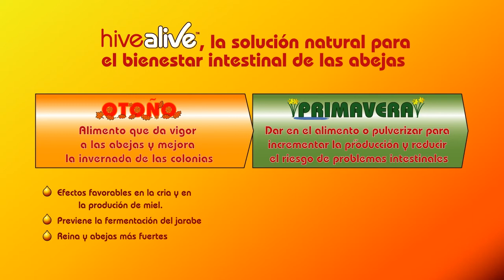HiveAlive™: complemento nutricional para abejas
HiveAlive™ es un complemento nutricional para abejas. Mantiene fuertes las colmenas.